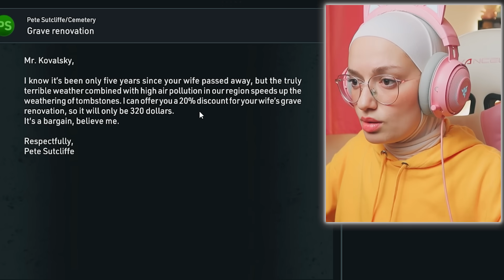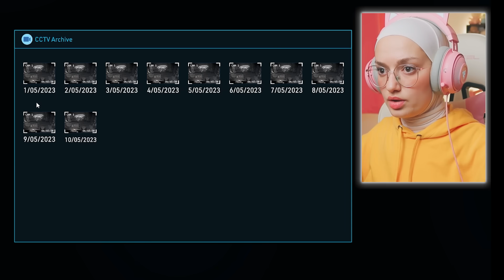محاكي تنظيف مسرح الجريمه Crime Scene Cleaner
انا ديما بحب الالعاب وتحديات بس بتقدرو تحكوا اني اكتر وحدة فاشلة بالعالم بالالعاب بس عادي منطور مع بعض هههه
بحبكم وشكرا على الالف مشترك عقبال ال 10 الاف مشترك